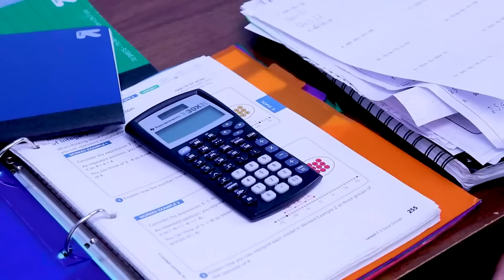أقنعة PJ في الحياة الحقيقية! | بيضة عيد الفصح هانت | أقنعة PJ Arabic